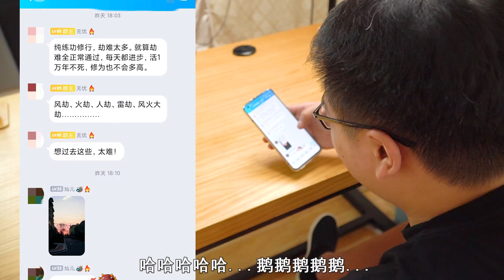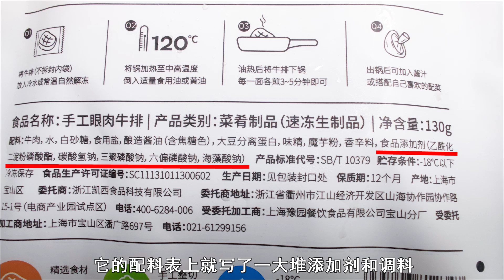李佳琦1分钟爆卖10万份的“廉价牛排”靠谱吗？都是套路！| 吃货小伟